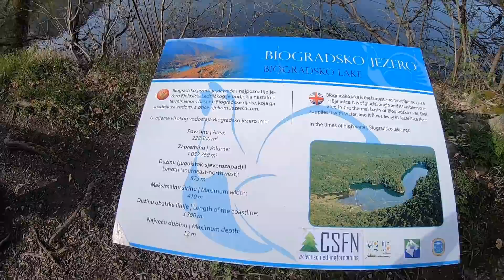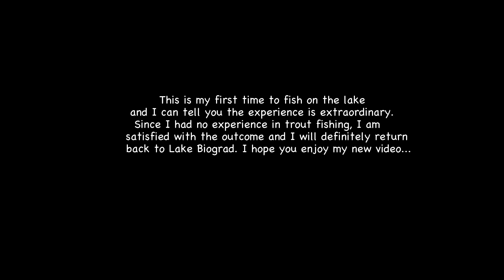Trout fishing with Duo Spearhead Ryuki 60s on Lake Biograd (Salvelinus alpinus, salmo truta)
For the first time in my life I went to fish on lake and result was great. I manage to catch a lot of trout and all of them are released. Definitely I will go back again since I have enjoyed for almost whole day. Sorry for the length of video but I didn't want to make separate video since this is one fishing day. I had a lot of action on Duo Spearhead Ryuki 60s but unfortunately I lost one lure when trout get into a bush.

Equipment used:

Rod: Major Craft Crostage CRX-862ST  3-15g
Reel: Shimano Sedona 2000
Braid: Shimano Kairiki X8 0.12mm
Floro: Daiwa Prorex 0.23mm
Lure: Duo Spearhead Ryuki 60S Yamame Red Belly

Thanks!